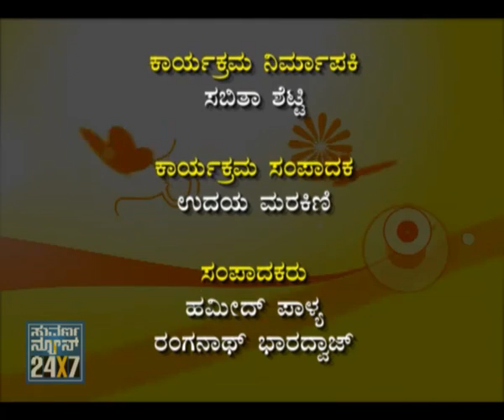Seg_ 3 - Suhasini - 03 Sep 12 - Suvarna News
Suvarna News 24X7 -Suhasini .This is a special program dedicated to women. Several issues related to females are discussed and also clothing fitness,lifestyle ,achievement are shown...